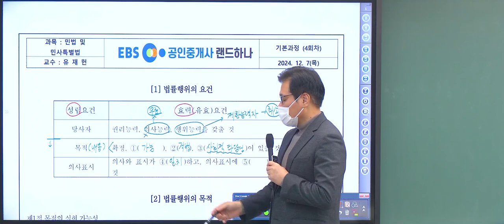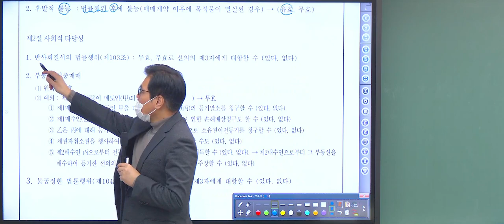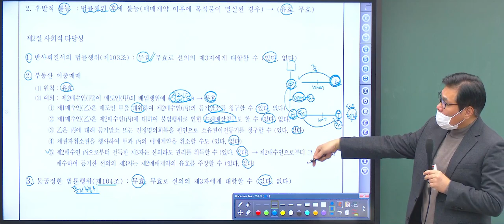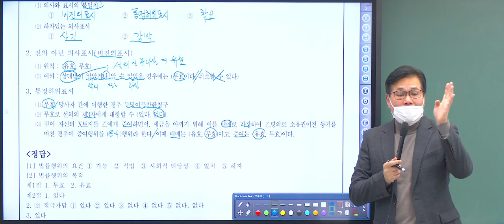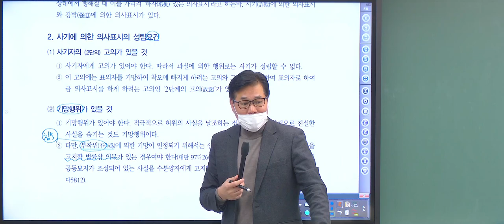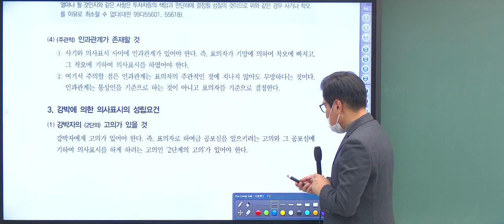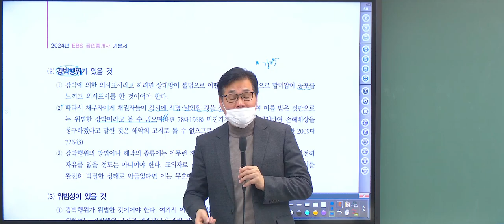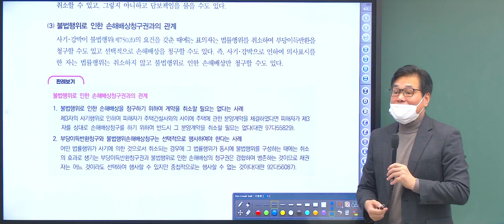[공전무 - EBS공인중개사 ] 공인중개사 무료인강으로 시험일정에 맞춘 독학 공부 1차 시험과목 민법 기본이론 유재헌 교수 - 10강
2024년 공인중개사 시험대비 EBS 이론과정